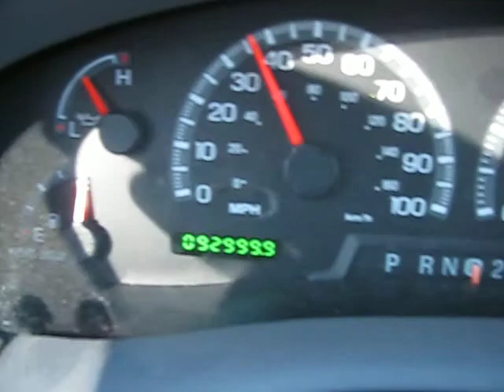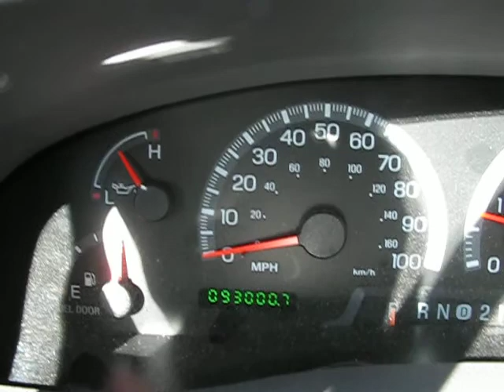Keith's 2000 Ford Expedition Turns Over 93000 Miles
Mostly it's just a beautiful look at our neck of the woods. Video taken just before 2:00pm, December 10, 2009.